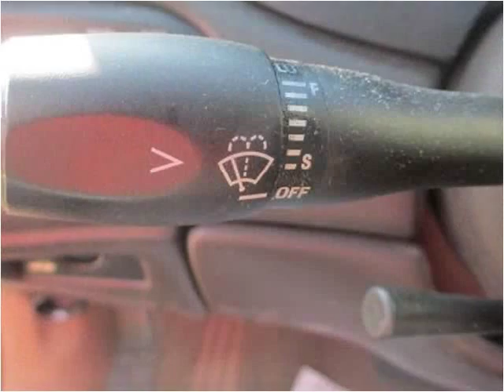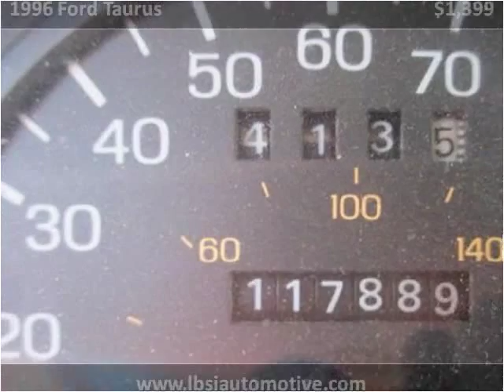1996 Ford Taurus Used Cars Uniontown PA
This 1996 Ford Taurus is available from LBSI Automotive LLC.